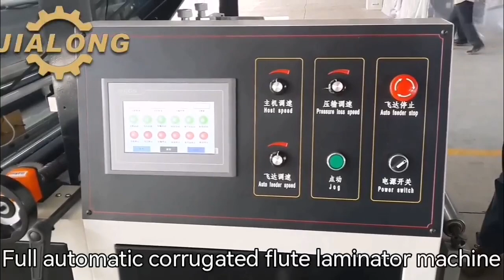JIALONG Full automatic high speed cardboard flute laminator machine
dear friend I am eve from JIALONG PACKAGING MACHINERY CO.,LTD.
we are professional manufacturer of carton machine more than 30 years.
so we give you our best anything need my help pls kindly tell me without any hesitation, if you are interested in this machine you can send me message,my whatsapp number is ,thank you .
JIALONG PACKAGING MACHINERY CO.,LTD.